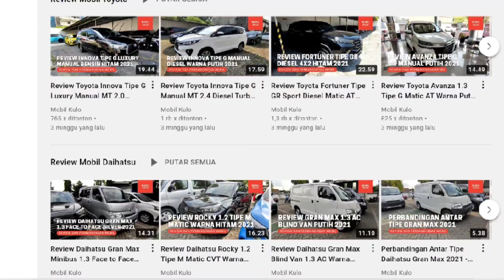Daftar Harga dan Diskon Daihatsu Sirion Terbaru November 2021 - OTR Jawa Tengah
Pada video kali ini kami membagikan informasi mengenai update daftar harga dan diskon mobil Daihatsu Sirion terbaru di bulan November 2021 untuk wilayah Jawa Tengah. Berapakah harga nettnya? Simak selengkapnya di video ini.